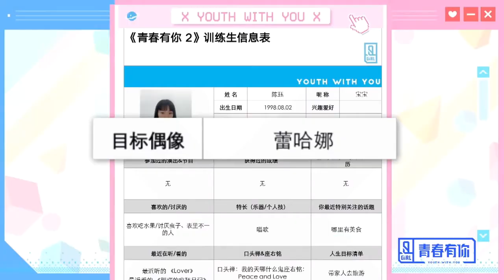Jue Chen ( The Chinese girl😘) Youth with you 2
Jue Chen... please vote for her in Chinese version app